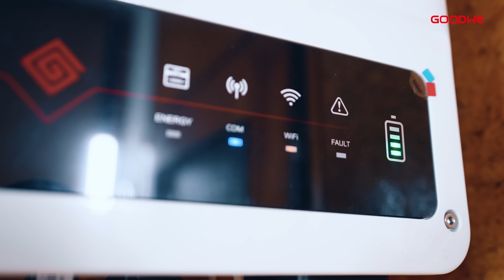What Makes GoodWe Hybrid Inverters the Smarter Choice?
GoodWe is more than just a brand — it’s your trusted partner in solar energy.  ☀️🔋

With a legacy of innovation and quality, GoodWe was among the first in the world to pioneer asymmetric hybrid inverter technology. Since then, we’ve delivered over 4 million inverters globally, empowering households to embrace sustainable energy with confidence.

In this video, a customer shares their experience with a GoodWe system that has been running flawlessly for over four years — a true testament to our commitment to long-term reliability, seamless performance, and user-friendly design. 🌟✅

Why both professionals and homeowners choose GoodWe:
• Proven Reliability: Built with premium components to deliver consistent, long-lasting performance.
• Global Innovation: A trailblazer in hybrid inverter technology, leading the way in energy transformation.
• Tested and Trusted: With over 4 million units delivered worldwide, GoodWe products are known for consistent customer satisfaction and strong local support.

GoodWe inverters are easy to install, intuitive to use, and designed for both professionals and homeowners. Our dedication to quality ensures every system is built to perform for the long haul.